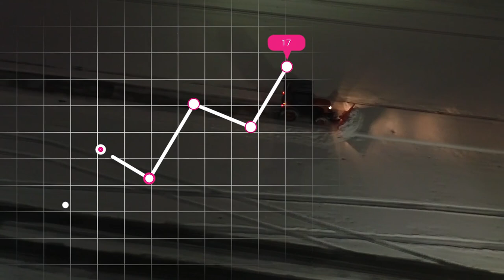Linda Clogg | Hot Pink Deicer Story & 2018 Donations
Today, Troy Clogg Landscape Associates, LLC is one of the largest and most successful firms in Michigan, providing landscape design and construction, complete commercial maintenance with fertilization, irrigation design and service, and snow removal to a full range of commercial and residential clients. Our team is 200+ strong at certain times of the year and we would be nowhere without them.

We are known for our award-winning designs, dependability, and quality service, as well as, our heartfelt passion for our profession. With state-of-the-art equipment, cutting-edge products, and a dedicated team of professionals, TCLA has the capability to meet your every landscape and snow removal need.

We have the greatest, and most certified, team in the industry and can't wait to welcome hundreds more as we continue to scale and grow.